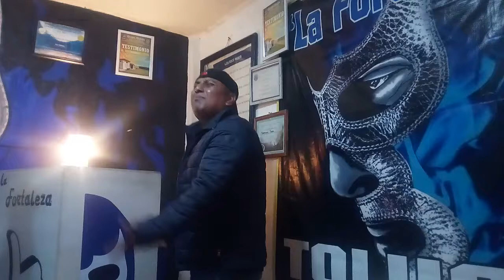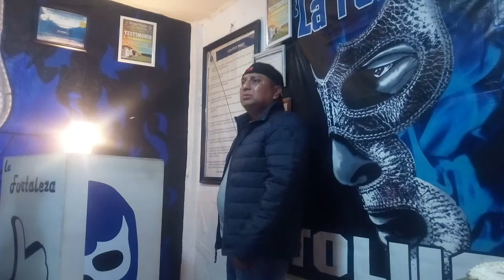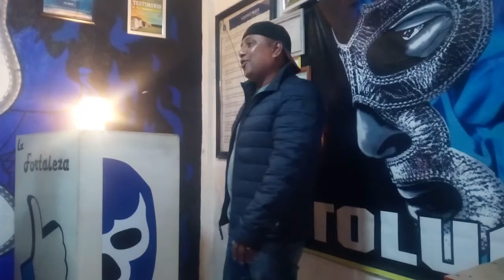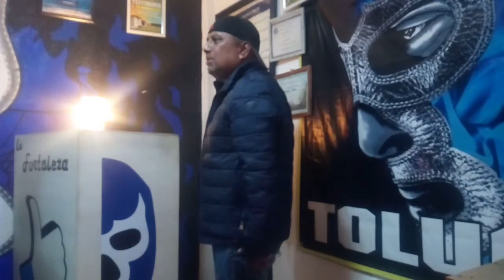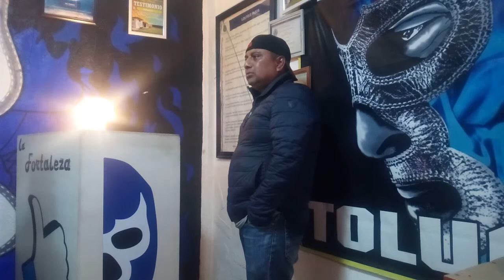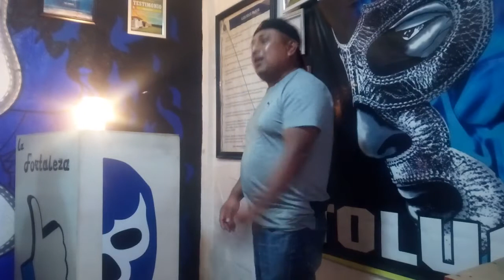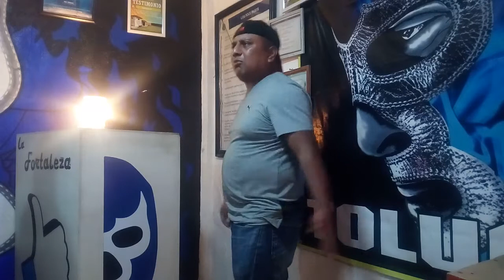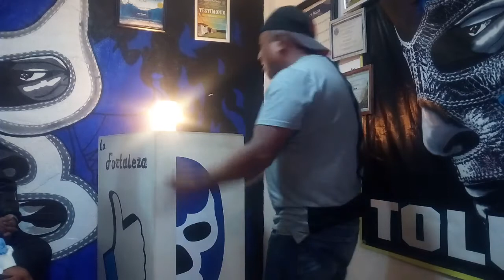Compartimiento ((((( LA FORTALEZA ))))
Somos gente que en circunstancias normales no nos mezclariamos. Pero existe entre nosotros un compañerismo, una amistad y una comprensión indescriptible mente maravillosa. Somos como los pasajeros d una gran embarcación recién salvados de un naufragio, cuando la camaradería, la democracia y la alegría prevalecen en el barco desde las bodegas hasta la mesa del capitan; pero, a diferencia del sentir de los pasajeros del barco, nuestra alegría por haber escapado del desastre no decrece al ir cada cual por su lado. La sensación de haber participado en un peligro común es uno de los poderosos elementos que nos unen.".